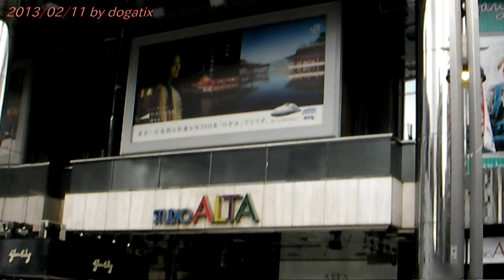Japan Trip 2013 Tokyo Shinjuku-Dōri Studio ALTA pedestrian precinct 04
Waratte Iitomo!
Morita Kazuyoshi Hour: Waratte Iitomo! (森田一義アワー 笑っていいとも!, "It's Okay to Laugh!") is a Japanese variety show aired every weekday on Fuji TV. The show is hosted by Tamori (Morita Kazuyoshi) and has run since 1982. The show is produced in the Studio Alta building located in Shinjuku, Tokyo. Members of the Japanese boy band SMAP, with the exception of Takuya Kimura and Goro Inagaki are regular guests on the show.
As of October 2011, Johnny's Jr. members Yuki Nozawa and Yuma Sanada, known together as the "Noon Boyz", joined as the show's 16th "Iitomo Seinentai" team of assistants and dancers.

Kabukichō, Tokyo
Kabukichō (歌舞伎町?) is an entertainment and red-light district in Shinjuku, Tokyo, Japan. Kabukichō is the location of many host and hostess clubs, love hotels, shops, restaurants, and nightclubs, and is often called the "Sleepless Town" (眠らない街). The district's name comes from late-1940s plans to build a kabuki theater: although the theater was never built, the name stuck.
The area has many movie theaters, and is located near Shinjuku Station, Seibu Shinjuku Station, and several other major railway and subway stations.

History
Originally, the area was known as Tsunohazu (角筈?) and was a swamp. After the Meiji Period, the area became a duck sanctuary. As the Yodobashi Purification Plant was built in 1893, the ponds were filled in. In 1920, a girl's school was built there, and the surroundings were developed into a residential area. During World War II, the bombing of Tokyo in 1945 razed the area to the ground. After the war, a kabuki theatre was planned to be built there and the town changed its name to Kabukichō. Though the theatre was cancelled due to financial problems, the name remained. Kabukichō was quickly redeveloped after the war, mainly due to the efforts of the overseas Chinese in Japan who bought land left unused after the expos and greatly developed them. Examples of such people include the founder of Humax, Lin Yiwen, who started his business with a cabaret.

At present, Kabukichō has transformed from a residential area to a world famous red-light district housing over three thousand bars, nightclubs, love hotels, massage parlours, hostess clubs and the like. Although referred here as a "red light district", there are no red lights in the literal sense with prostitutes in the windows as in Amsterdam. Recently, tourism from China and Korea are on the rise, and so, many tourists can be seen in Kabukichō even during daytime.

The Shinjuku Koma Theater has been a landmark in Kabukichō. Now in its third building, it has hosted concerts and other performances by top stars, including enka singers Saburō Kitajima, Kiyoshi Hikawa, and actor Ken Matsudaira. The management has announced that they will close after the December 31, 2008 show.
Crime
According to a spokesperson of Metropolitan Tokyo in 2004, there are more than 1,000 yakuza members in Kabukichō, and 120 different enterprises under their control.
Entering the new millennium, laws were more strictly enforced and patrols became more frequent. These, adding to the installation of fifty closed-circuit cameras in May 2002, reduced criminal activities in Kabukichō, amidst controversy.
In 2004, the police undertook an operation clamping down on illegal clubs and brothels, causing many to go out of business. Also, there is a movement to rid Kabukichō of the yakuza ("bad hand" gangs), known as the Kabukichō Renaissance.
In culture
Kabukichō is featured in a number of media:

    Shinjuku Incident, a 2009 Jackie Chan movie set in the early '90s about Chinese immigrants in Japan
    Fuyajo, novel by Hase Seishu. Also, a movie based on the novel that was filmed in Kabukichō
    Enter the Void, a film by Gaspar Noé, was partly filmed and set in Kabukichō
    A Guide of the Sleepless Town, novel by Lee Xiaomu
    In the Miso Soup, novel by Ryu Murakami
    Dreaming Pachinko, novel by Isaac Adamson
    "Kabukichō No Joō", song by Shiina Ringo
    The School of Water Business, novel by Hikaru Murozumi
    Shin Megami Tensei: Nocturne, a role-playing video game by Atlus
    Yakuza series, an Action-adventure game by Sega features a fictionalized Kabukichō as Kamurocho
    Ugly Americans, novel by Ben Mezrich
    Pattern Recognition, novel by William Gibson
    "Shin Pet Shop of Horrors", manga by Matsuri Akino
    The manga Gintama by Hideaki Sorachi is mostly focused around a fictional version of Kabukichou in the late 19th century
    Tokyo Vice, book by Jake Adelstein